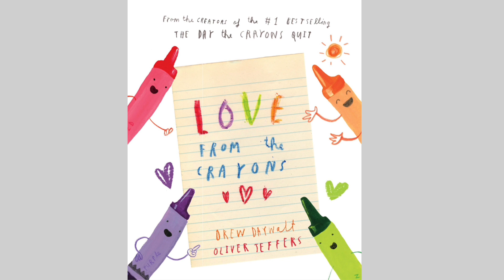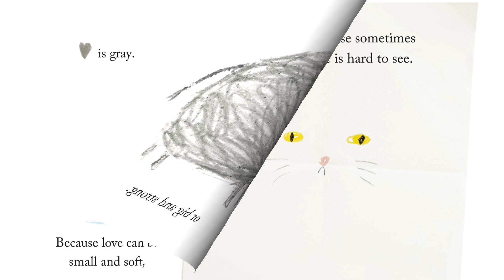Kids Book Read: LOVE FROM THE CRAYONS by Drew Daywalt | Valentines Stories for Kids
Book title: LOVE FROM THE CRAYONS by Drew Daywalt
Ring in Valentine’s Day—and love—with the New York Times Best-Selling Crayons!
Love is Yellow and Orange. Because love is sunny and warm.
Love is Purple. Because it’s okay to love outside the lines.

Spread the love and Happy Valentines ❤️💐🌹🥰🎁 💕